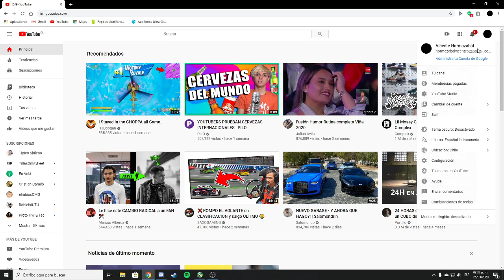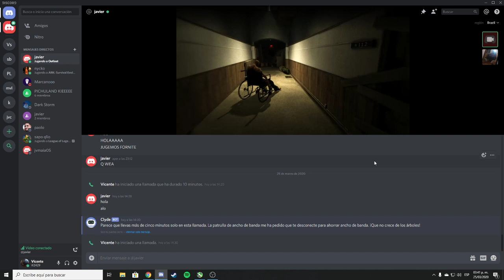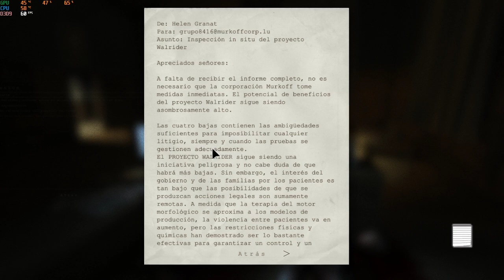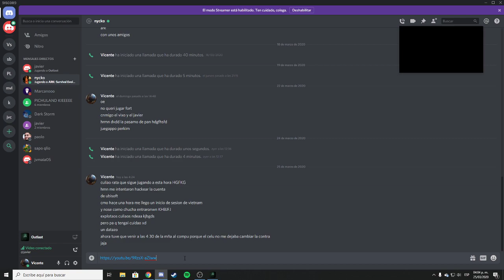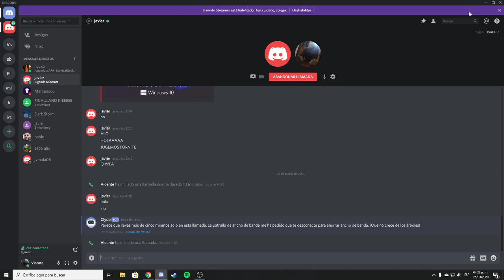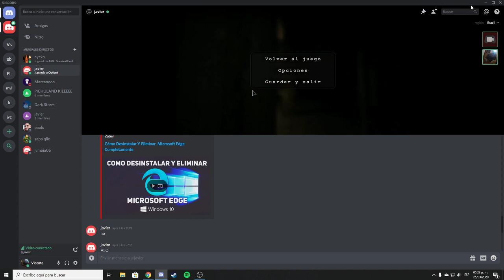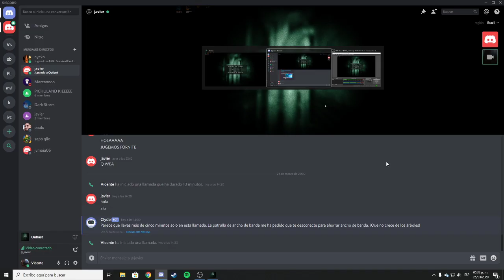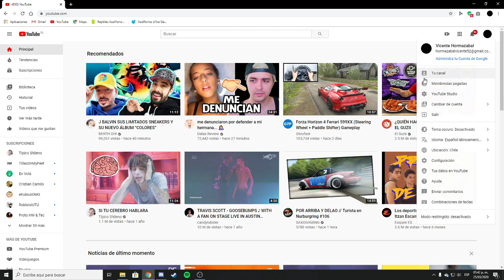Transmisión en directo de Vicente Hormazabal